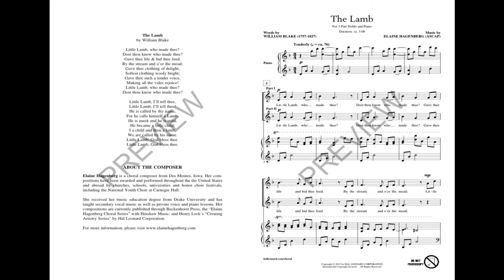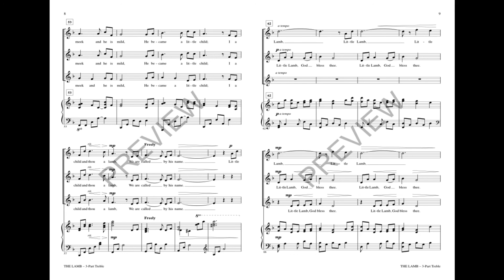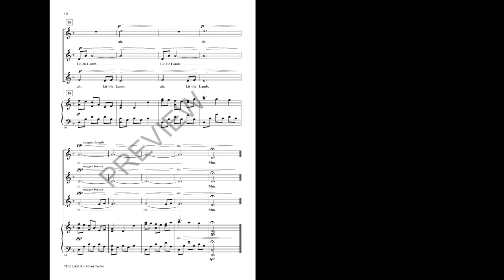The Lamb (3-Part Treble Choir) - by Elaine Hagenberg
This tender setting of the William Blake poem is expressive with accessible, well-crafted voice parts and a delicate piano accompaniment. It is a perfect selection for building choral skills and for groups transitioning from SA to SSA music.